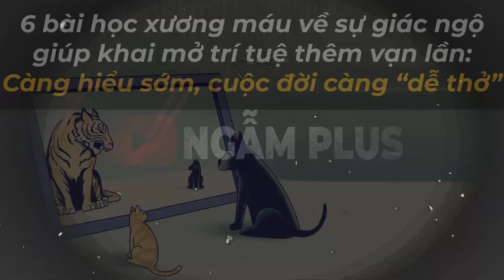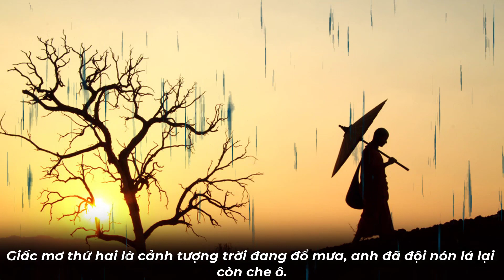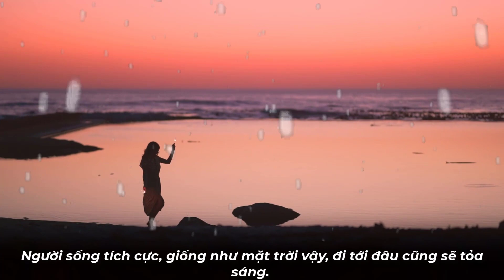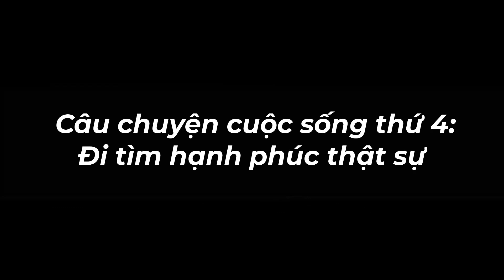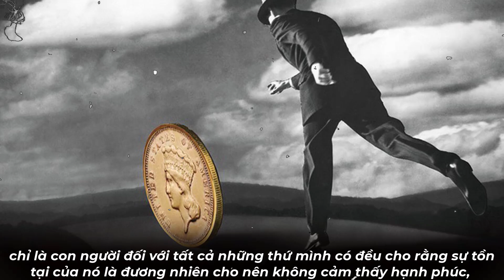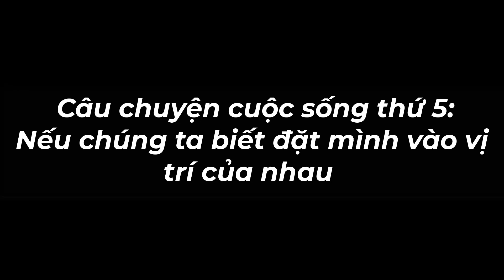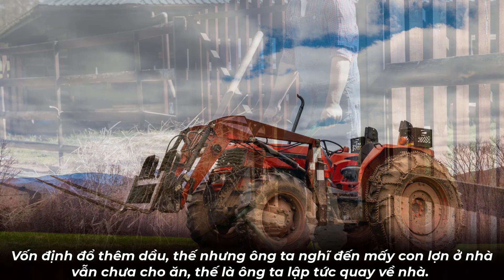6 bài học thấm thía về sự giác ngộ giúp KHAI MỞ TRÍ TUỆ thêm vạn lần | NGẪM PLUS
Trong cuộc sống có rất nhiều lúc bạn nên dừng lại để suy ngẫm về một vấn đề gì đó. Để suy nghĩ của bạn thấu đáo bạn phải trải lòng mình ra suy xét toàn diện mọi vấn đề, đặt bản thân vào mọi hoàn cảnh để xử trí. Sau đây, mình sẽ giới thiệu vài  mẩu chuyện nhỏ về cuộc sống bạn nên suy ngẫm.